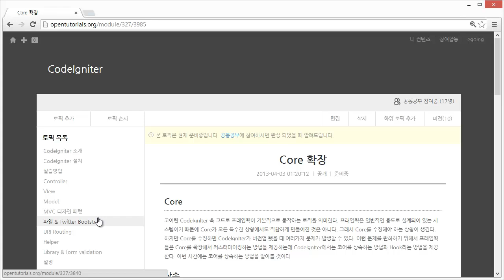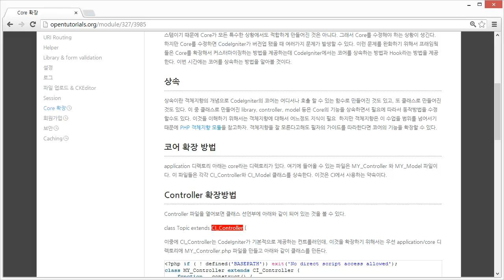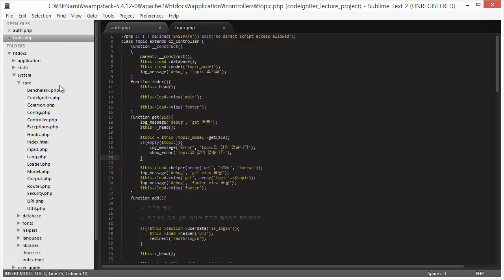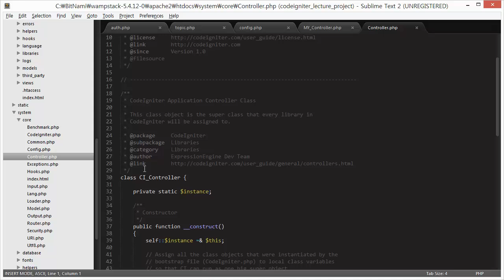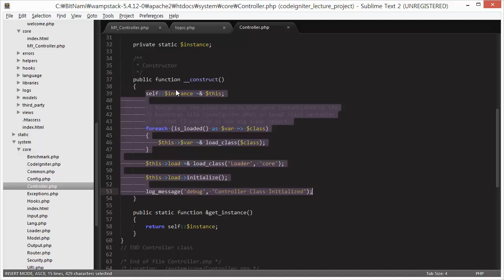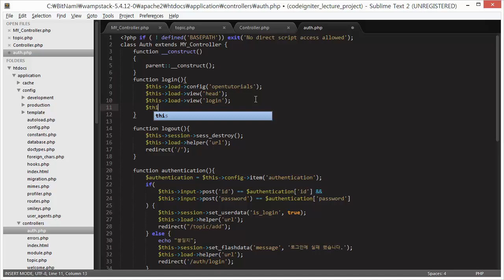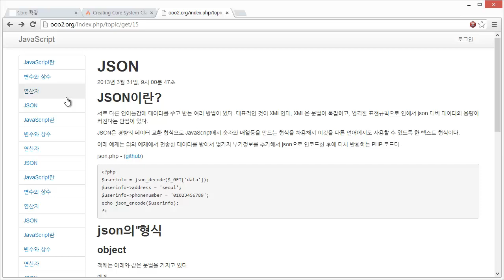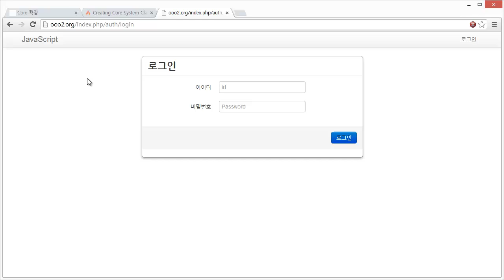CodeIgniter - core의 확장